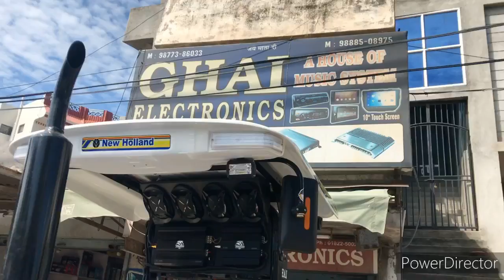sony hi-fi music system